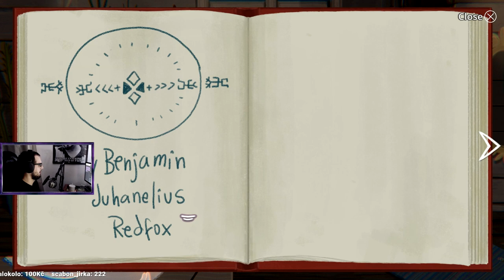Little Misfortune CZ - 07 - Smrt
═╣ STREAMY ╠═

═╣ PODPORA KANÁLU ╠═

═╣ POPIS ╠═

Malá dáma Misfortune se vydává na dobrodružství ve společnosti tajemného pana Hlasu, aby dosáhla hlavní ceny ve hře o věčnou spokojenost.

═╣ STEAM SKUPINA ╠═

═╣ MOJE SESTAVA ╠═

Paměť ► 16GB
Graf. karta ► GTX 1060 6GB
SSD ► 120GB

═╣ SOCIÁLNÍ MÉDIA ╠═

═╣ SPŘÍZNĚNÉ KANÁLY ╠═

═╣ PRAVIDLA KOMENTÁŘŮ ╠═

1) Žádné vulgarismy a urážky.
2) Žádné trollování a flame.
3) Žádné spoilery.
4) Žádná politika.
5) Žádný backseat gaming.